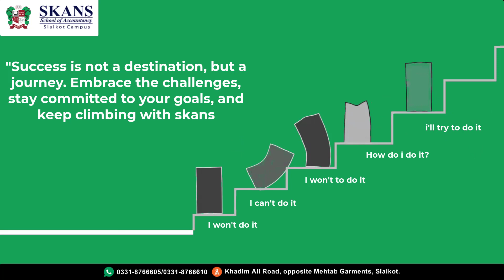Success isn't just a destination; it's a journey.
Embrace the challenges, stay committed to your goals at Skans, and keep climbing towards excellence. 🌟